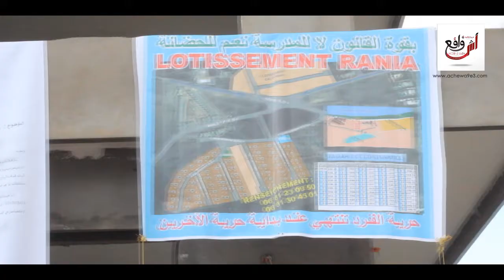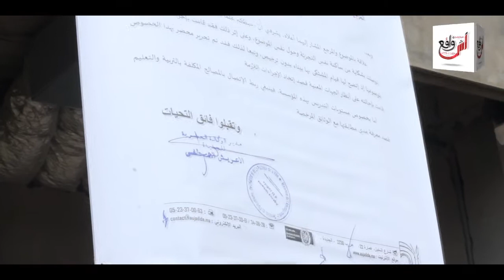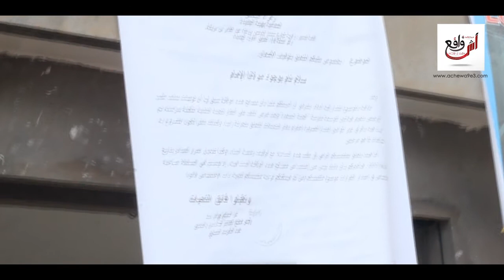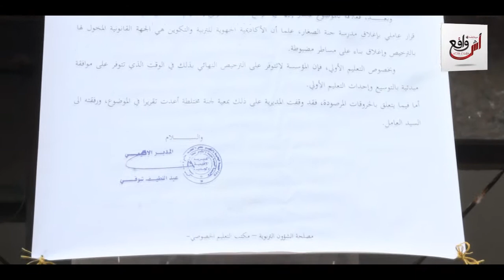ساكنة رانيا يواصلون احتجاجاتهم السلمية ضد مدرسة بالحي ذاته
جريدة إلكترونية وطنية شاملة ومستقلة سرعة الأخبار ومصداقية مصادرها نافذة جديدة من نوافذ النشر وقلم إلكتروني حر بكل المواصفات الإحترافية  تم تأسيسها سنة 2015 من طرف المدير العام للجريدة هشام شرق و فرعها الرئيسي بمدينة الجديدة تتميز الجريدة بمصداقية الأخبار و سرعتها في نقل الأخبار بكافة التفاصيل المتوفرة